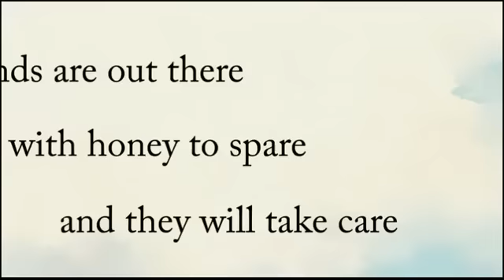"الدبدوب موهوب في العسل" - ويني الدبدوب